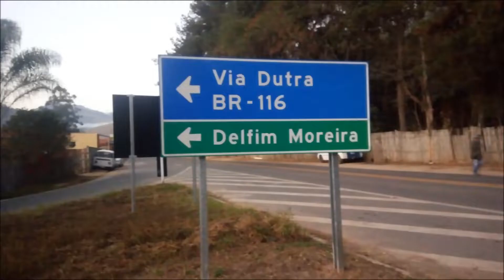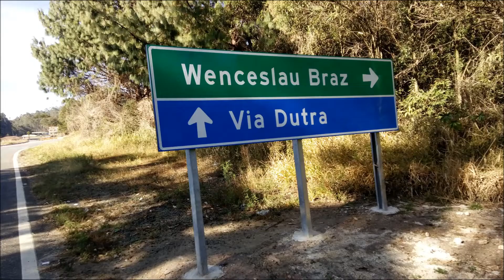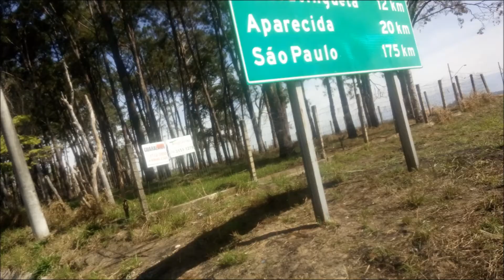pedralva x aparecida do norte de (bike)